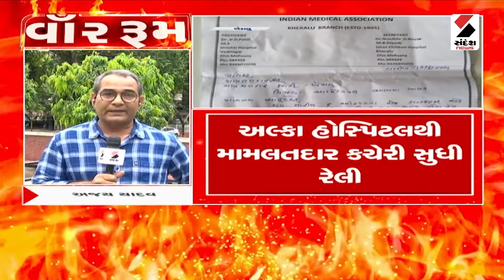વૉર રૂમ | મૌન રેલી કાઢી મામલતદારને આપ્યું આવેદન | Woman Doctor | Gandhinagar | Gujarat